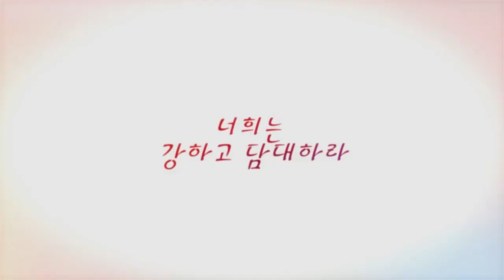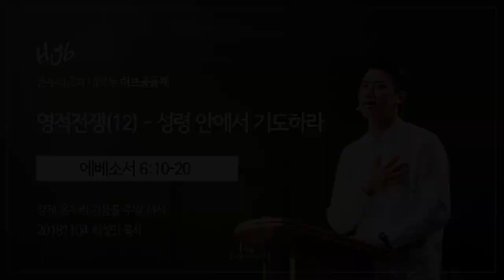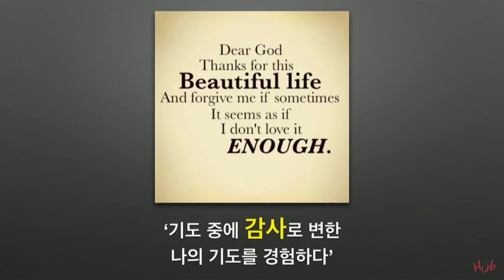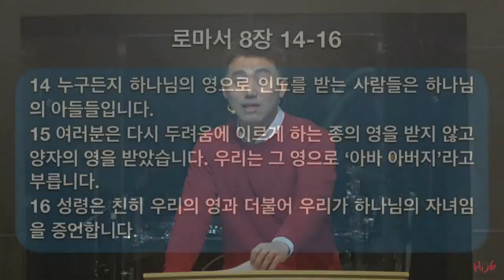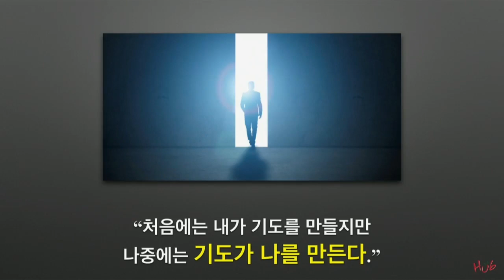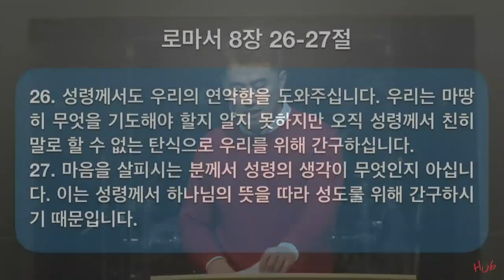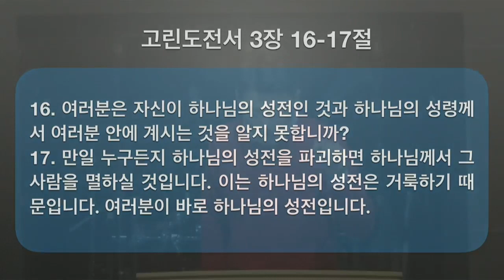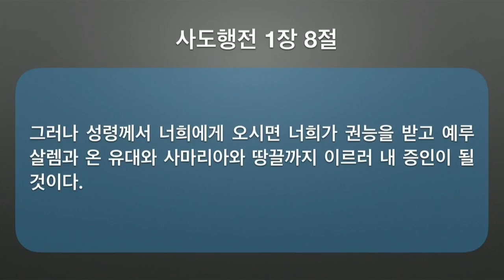"영적전쟁(12) - 성령 안에서 기도하라" 2018년 11월 4일 온누리교회 허브 대학부 최성민 목사 설교